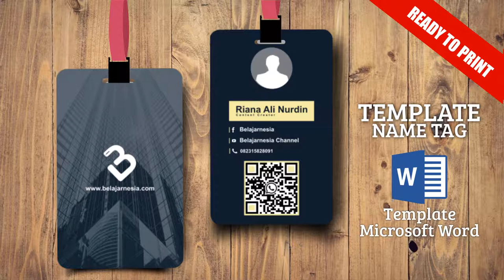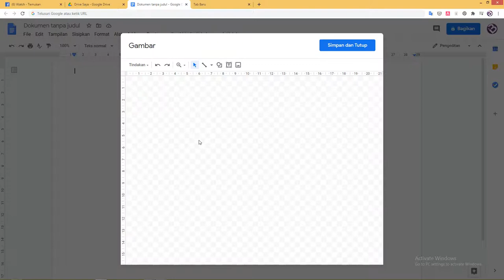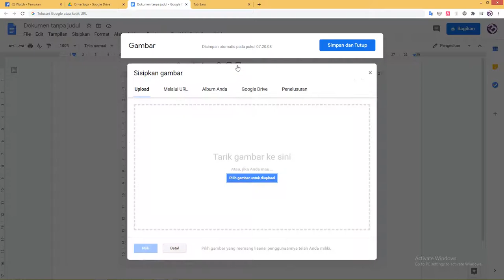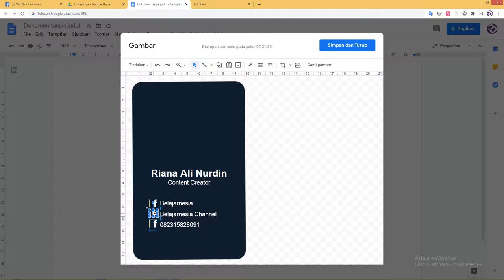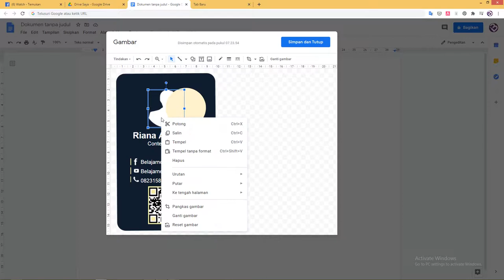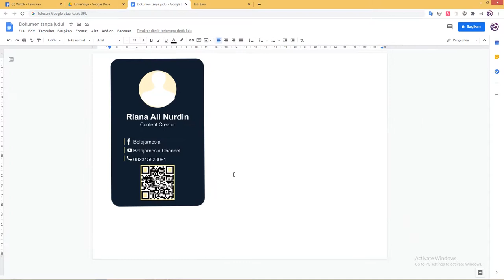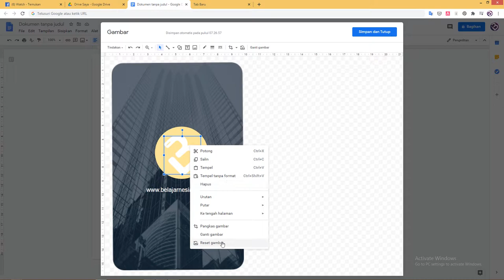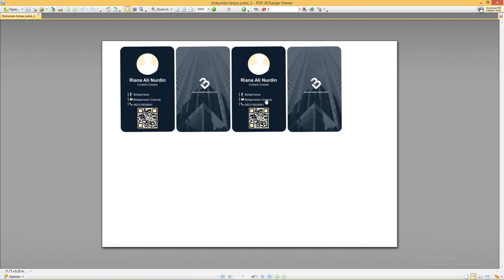Free Template : Cara Mudah Membuat Name Tag Word Dengan Mudah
Selamat datang di belajarnesia channel dengan artikel yang berjudul Free Name Tag Docx : Cara Membuat Name Tag Dengan Word

Dan sekarang admin akan memberikan tutorial desain grafis lebih tepatnya cara membuat name tag di word , pastinya dengan tutorial yang mudah dipahami.

Setelah itu, admin menambahakan segitiga berwarna kuning untuk variasi dan terdapat akan terdapat logo dibagian atas
Silahkan link download file ada dibawah artikel
Biasanya ukuran nametage word ini berkisaran sekitar 55 x 85 mm , kaliajn bisa melihat cara membuat name tag di word ini dengan mengunduh dan gunakan untuk nametage kelas kalian.

Ukuran Template Name Tag Dengan Word
Admin akan membuat nametage dengan ukuran 55 mm x 88 mm dibuat dengan ukuran letter atau kertas A4, F4

Didalam 1 lembar bisa kalian gunakan untuk 4-5 Name Tag. Kalian bisa menggunakan kertas BC, BC Cristal bahkan Glossy untuk Kertas Foto Biasa supaya kita bisa mencetaknya sendiri.

Jika kalian menginginkan nametage yang Kualitasnya Lebih Baik seperti kartu atm, kalian bisa menggunakan kertas PVC supaya lebih keras dan mengkilap

Jika kalian ingin mencetak Name Tag dengan ukuran B2, kalian bisa membelinya ditoko buku atau di toko fotokopi dengan kisaran harga 2 ribuan.

Admin akan memberika tutorial Cara Mencetak Name Tag/ Kartu Panitia DenganWord dengan mencetak sendiri. admin menyarankan untuk menggunakan printer inkject berwarna agar lebih bagus.

atau  cek di durasi 03.00